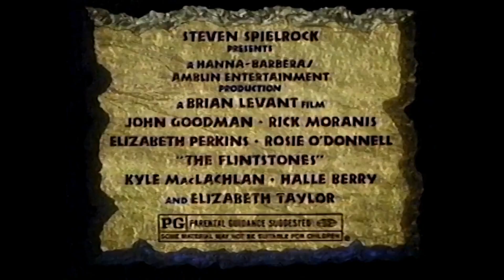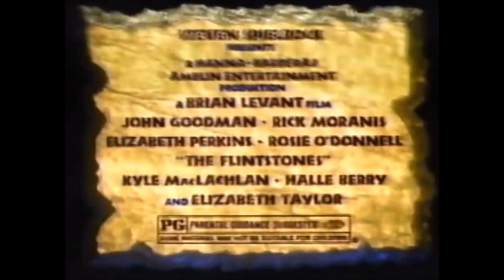(2024) Return Of The Past Episode 37 - The Flintstones Movie 30th Anniversary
Happy 30th Anniversary To The 1994 Live Action Flintstones Movie!

Brand New!!!

EpicJason's Nostalgic Commercials Compilation Videos Known As:
RETURN OF THE PAST

Episode 37:
The Flintstones Movie Commercials

Released By Amblin Entertainment, Hanna-Barbera Productions, & Universal Pictures

Made & Edited By Jason Schwab (EpicJason)